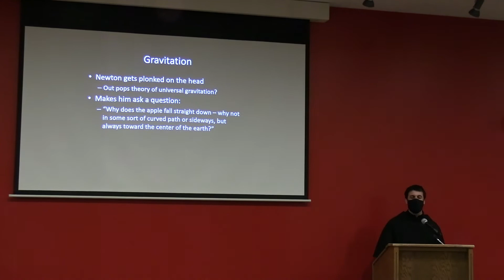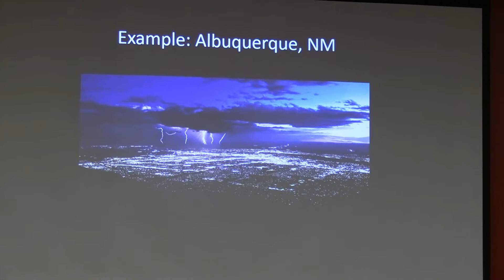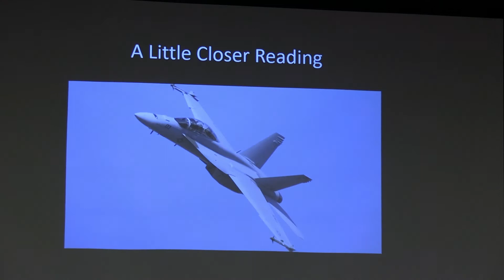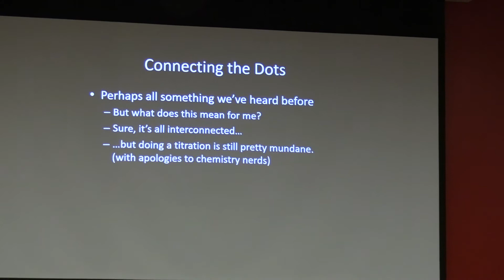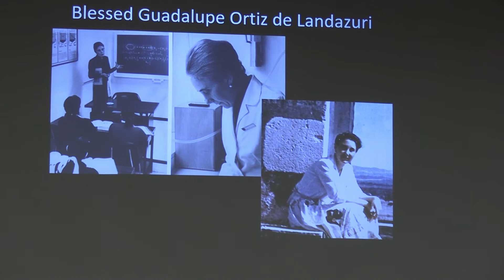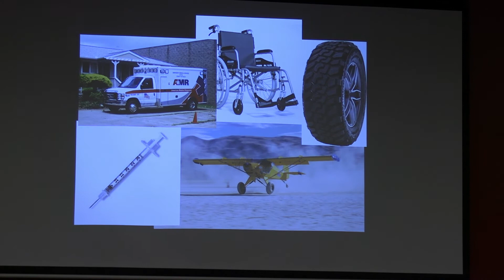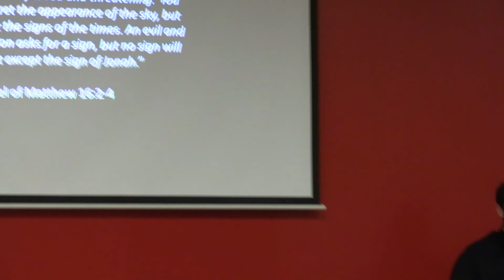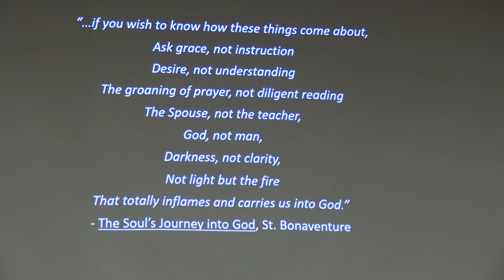Can Faith and Science Coexist?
Br. Marius Strom, TOR give the talk entitled Can Faith and Science Coexist? This talk was given on January 27, 2021 at Saint Francis University as part of the series Why Do Catholics Teach That?